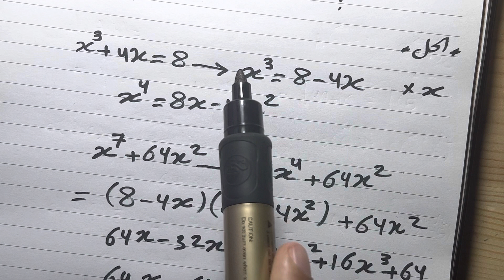المعادلة التكعيبية Cubic Funictin شوف الفيديو للاخر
معادلة تكعيبية من اولمبياد الرياضيات